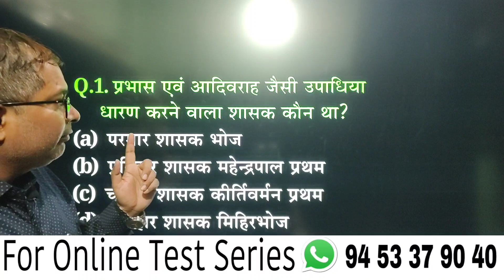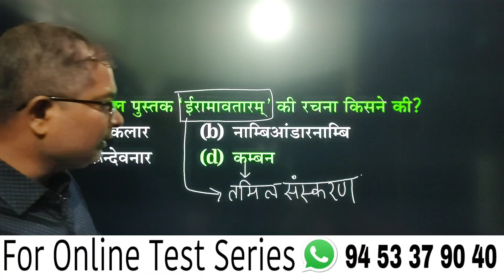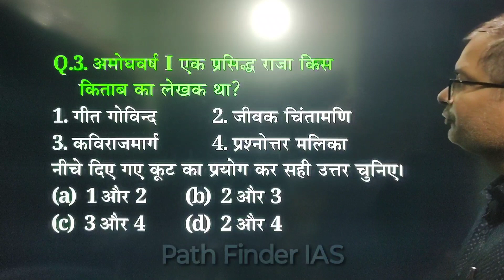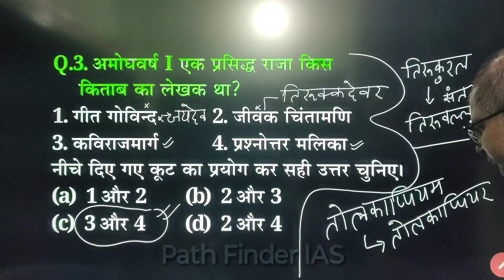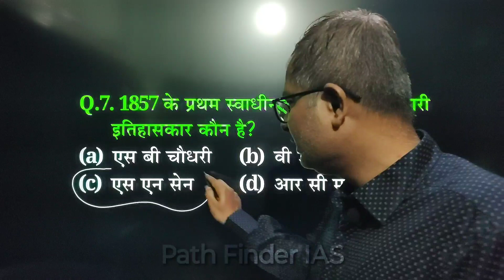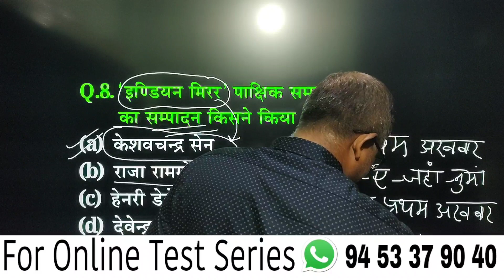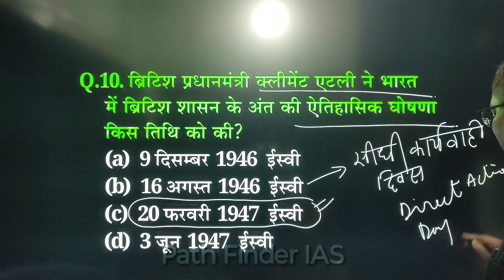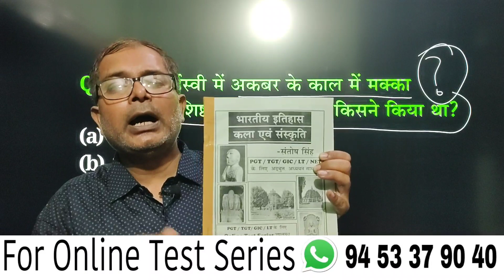PGT/TGT/LT History Test Series -25 || Important Questions || Path Finder IAS